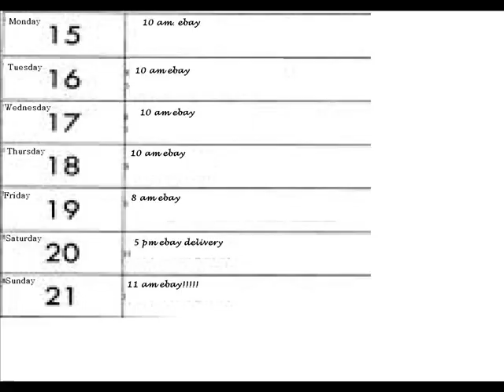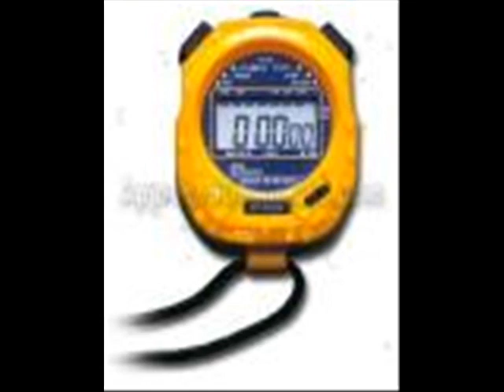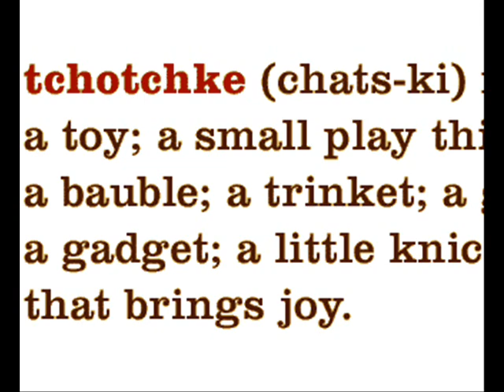Ebay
Funny song by Weird Al called Ebay. Check it out.